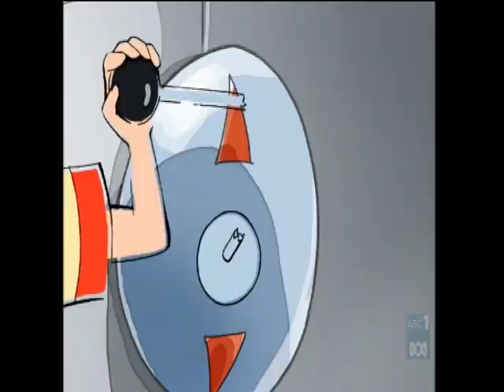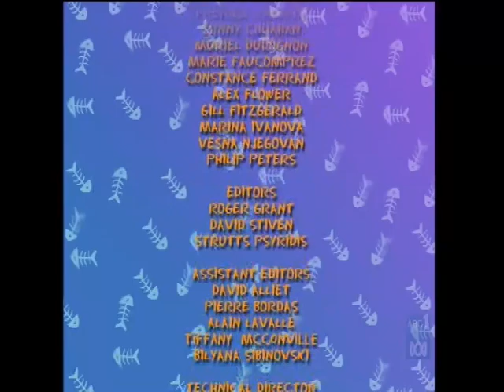OLD TOM Cartoons 49. Tree’s A Crowd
49. Tree's A Crowd